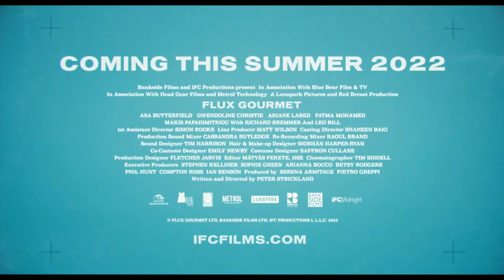FLUX GOURMET Official Trailer (2022)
First trailer for Flux Gourmet starring Asa Butterfield.